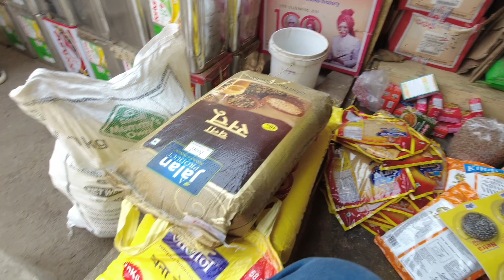Ranchi Pandra Market| पंडरा बाजार बहुत डेंजर है